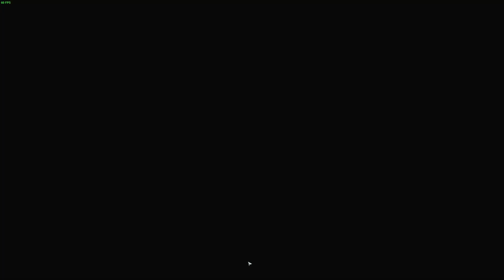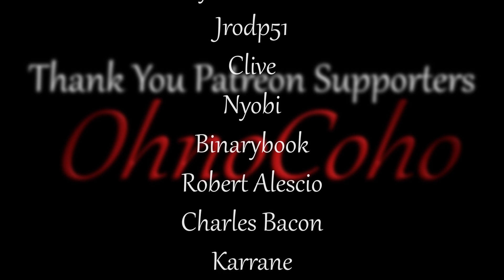Unfriendly Giants | Multiplayer | Solasta: The Lost Valley Gameplay | EP 15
Solasta: The Lost Valley Gameplay

Solasta: The Lost Valley Description:
The Lost Valley DLC is a brand new level 1 to 12 campaign that will take your party into the lands of the Dominion. This remote place long forgotten by all is ruled with an iron fist by the tyrant Orenetis, but the arrival of your adventurers will light a fuse under this political powder keg.

Solasta_S2